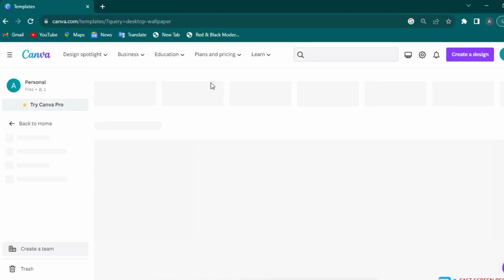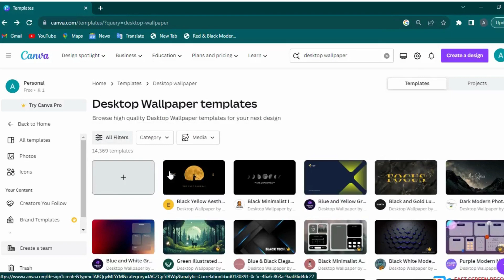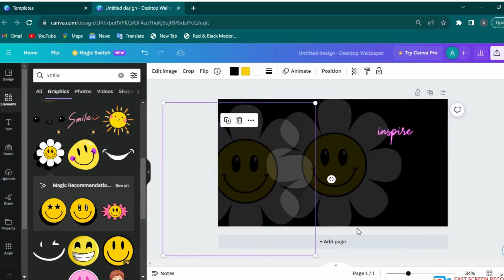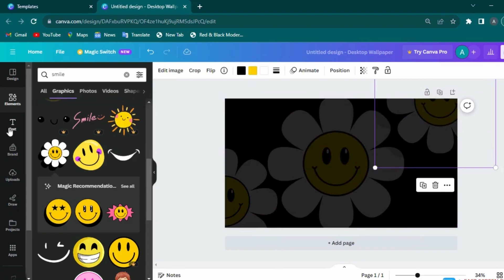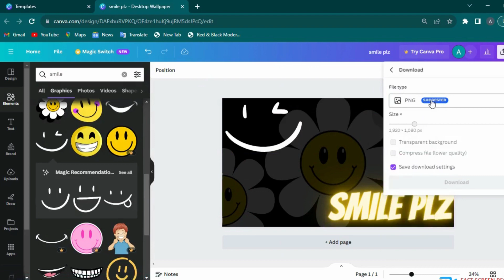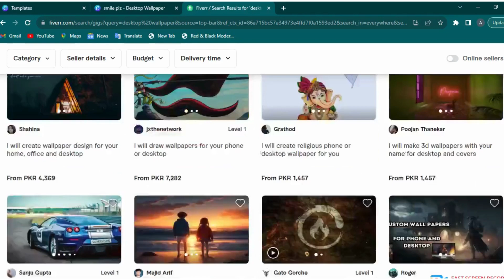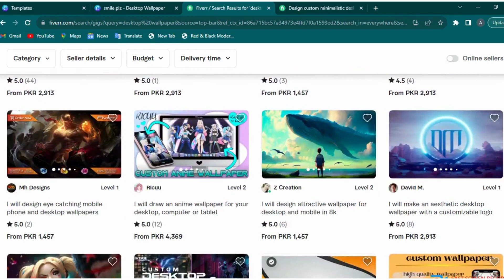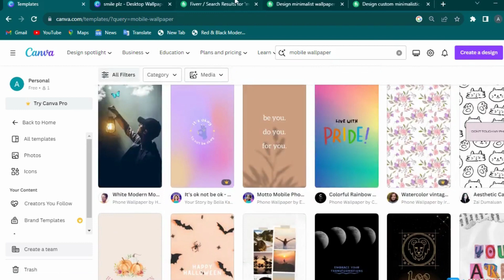Earn 200$ daily by this easy skill/howtoearnmoney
here is a complete tutorial that how you earn 200$ easily by this easy skill ..
through this skill you can easily start your online earning within 1 day.
Queries Solved:-
Sell One Image & Earn 118€
Earn Money Online By Selling Picture Without
Investment
Earning App
Real Earning App 2023
Content writing
blog writing
Rewrite Content
Data Entry
seo jobs
Real Earning
Digital Marketing
Online Earning
samina syed
earn money
make money selling pictures online
how to sell photos online and make money
money online

Queries Solved:

how to earn money online in pak india
Generate links and earn 1500 Daily
 how to make money from mobile
Online earning with GPlinks
make money online from mobile
how to make money online from mobile
work from home jobs 2023
jobs alert 2023 for students